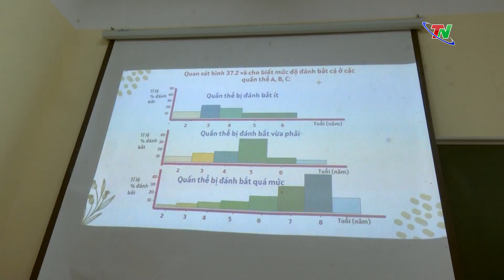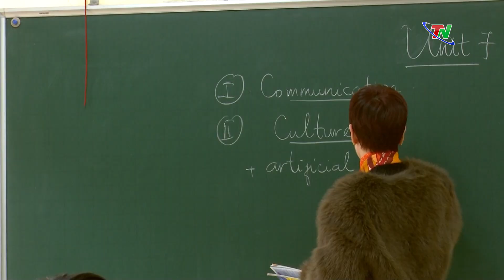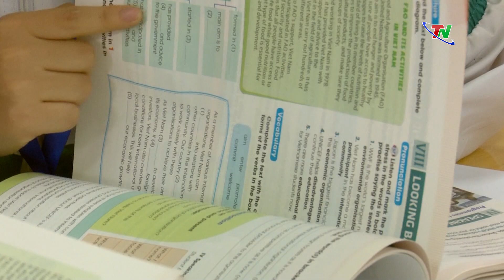Tập trung ôn tập cho học sinh trước kỳ thi tốt nghiệp THPT năm 2024